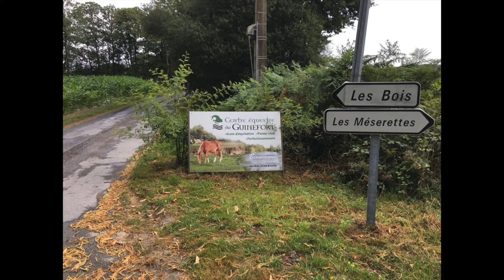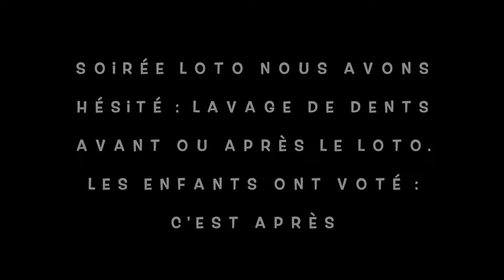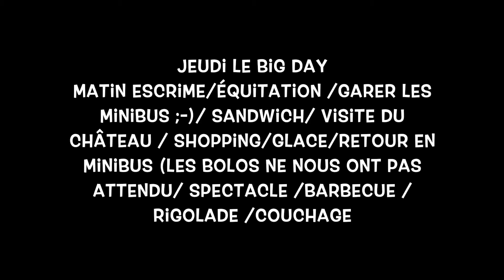Sejour équit'escrime 2020 avec Escrime Pour Tous située à Fontenay-Aux-Roses (92)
Souvenirs du séjour  2020 organisé au coeur de Brussevily dans le centre équestre du Guinefort à quelques km de Dinan.  Avec escrime artistique, équitation, et de nombreuses animations. Séjour bien rempli le mieux c'est de regarder cette vidéo pour comprendre.